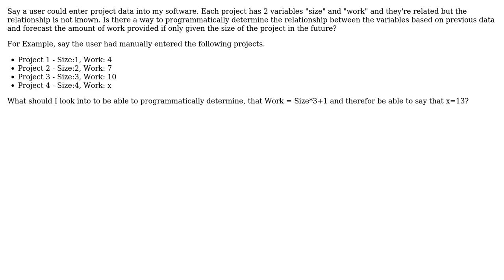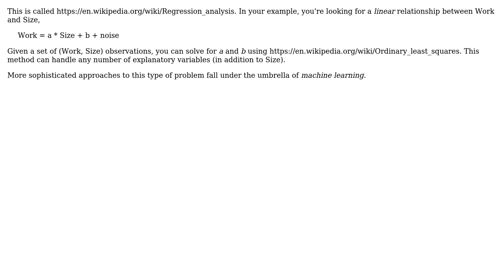Software Engineering: Algorithmic Forecasting and Pattern Recognition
With thanks & praise to God, and with thanks to the many people who have made this project possible! | Content (except music & images) licensed under CC BY-SA | Music | Images & others | With thanks to user Ryan King user jhostetler and the Stack Exchange Network Trademarks are property of their respective owners. You are responsible for your own actions.